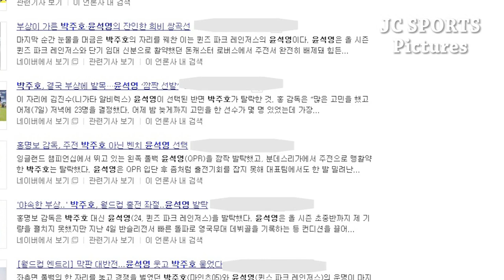Yun Suk-young : Roller Coaster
QPR left-back Yun Suk-Young has struggled 2013/2014 season.
But, the starving player is back.
The South Korea World Cup Team defender is hoping World Cup debut.